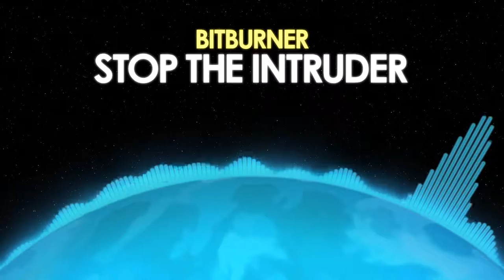BitBurner – Stop the Intruder [Arcadestep] 🎵 from Royalty Free Planet™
Our music library prioritizes quality over quantity. We carefully select each track based on the feeling it creates. 🎶

Music is like a language that communicates emotion, and the goal here is to provide songs that will truly enhance the emotional impact of your projects. Synthwave is our specialty, but we feature much more. So sit back, listen, and feel. Oh, and enjoy the planet’s dancing atmosphere while you’re at it! Welcome to Royalty Free Planet, citizen.

Song: Stop the Intruder
Artist: BitBurner

About Royalty Free Planet:

Royalty Free Planet is owned and maintained by a professional Video Editor who has spent countless hours searching the vast expanse of the internet for meaningful and inspiring music to use in videos. This channel was created in hopes of making it easier for others doing the same. Feel free to use any music uploaded here in your videos, streams, games, vlogs, podcasts, and more! Use quality music for your projects stress-free. Unleash your creativity!

🔊 Note - In every video description, you will find a free direct download link to the song. Click the link and download the song immediately and securely from Dropbox.

Thank you for visiting Royalty Free Planet. 💙